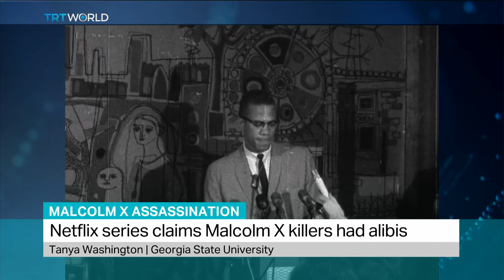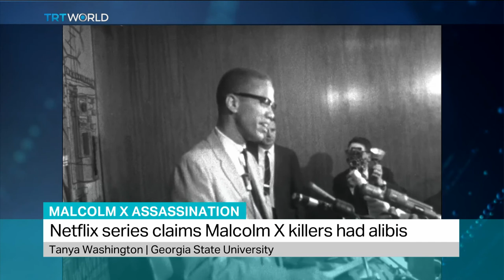Malcolm X Assassination: Tanya Washington, Georgia State University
The Manhattan District Attorney's Office in New York has announced it will launch a review of the investigation into the 1965 assassination of civil rights leader Malcolm X. Georgia State University Law Professor Tanya Washington weighs in.